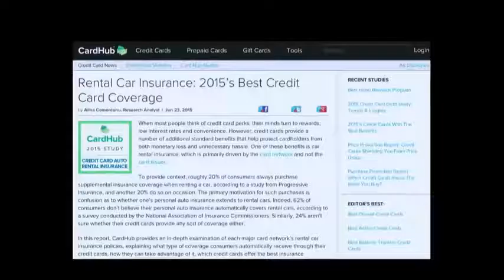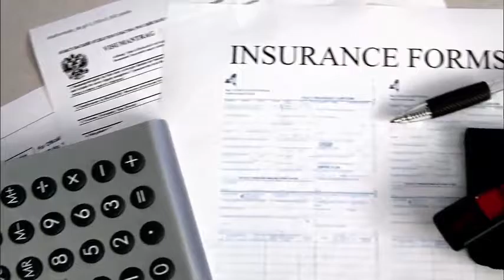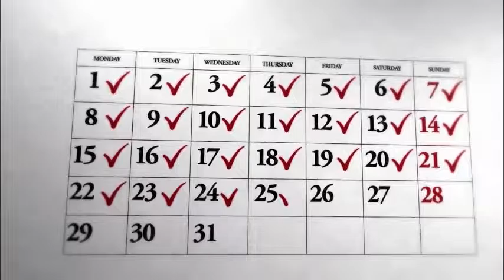Trip Insurance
Great piece on getting insurance when you travel.  From PBS' Travel Detective Show